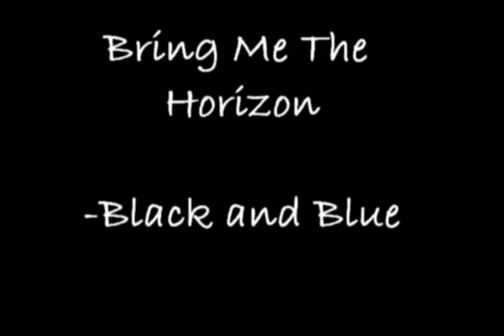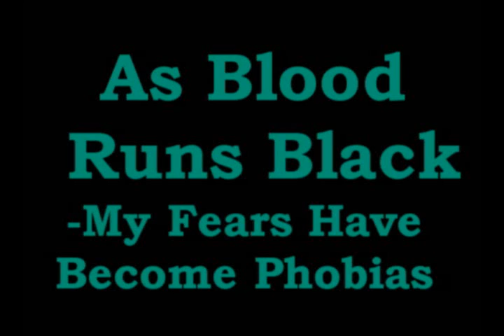fav breakdowns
my fav breakdowns